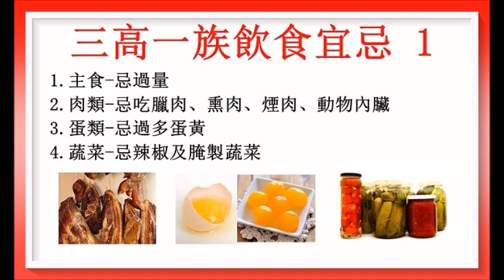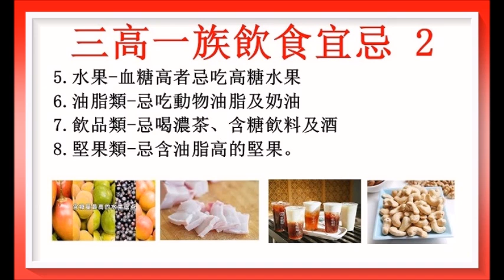三高一族飲食宜忌！了解隨可預防外，還可以延緩情況惡化！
三高越來越年輕化，要注意飲食宜忌以免病情惡化！
廣告收益除稅外全作行善公益之用！以上健康訊息僅供參考！